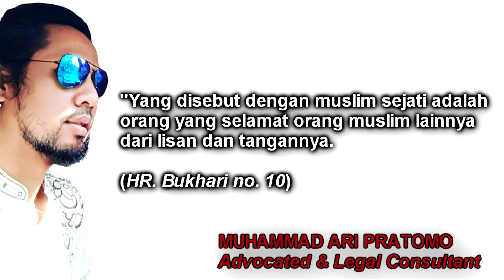SEORANG MUSLIM SEJATI I Pengacara Muhammad Ari Pratomo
Channel Pengacara tentang Penegakan Hukum dan Informasi Hukum

Line : MuhammadAriLaw (For Job)